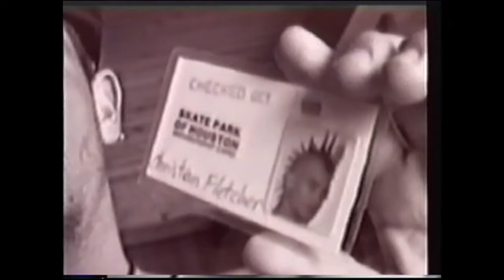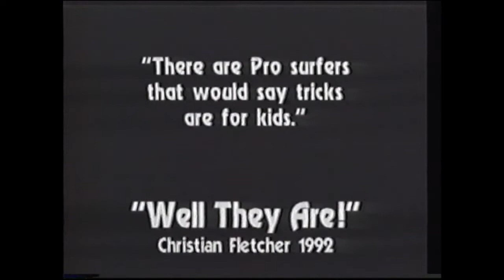Classic Surf Videos - Savage Beast (1992)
Another classic surf video of futuristic surfing here with Fletcher media's 'Savage Beast'  (Christian Fletchers 2nd flick)

I DO NOT OWN OR MAKE ANY MONEY from the music or footage shown in this video. That belongs to those respective parties.